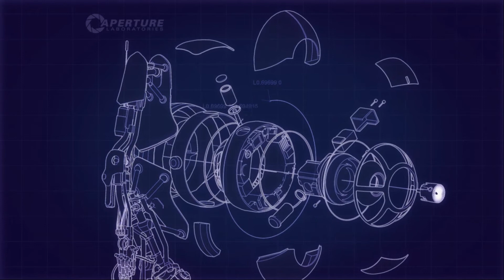PORTALS WITH PYRITES - Portal 2 - Part 2